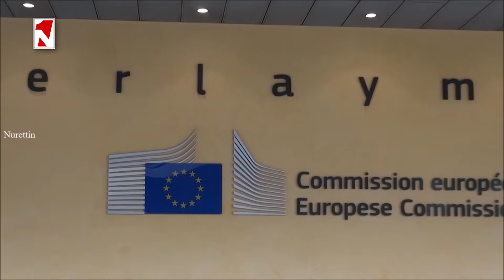Բացառիկ ժեստ՝ Միրզոյանին. ԵՄ-ն Երևանի և Բաքվի միջև ընտրություն է կատարել